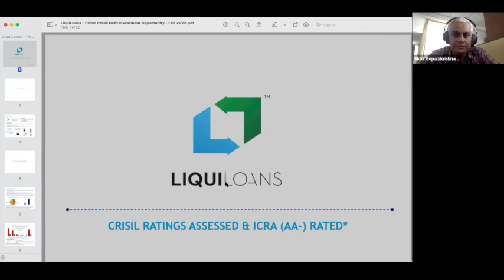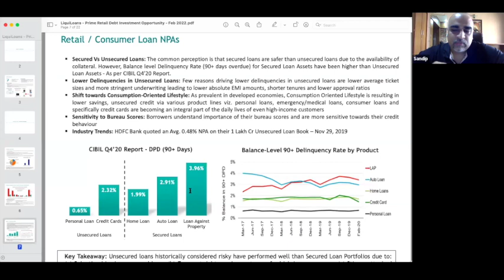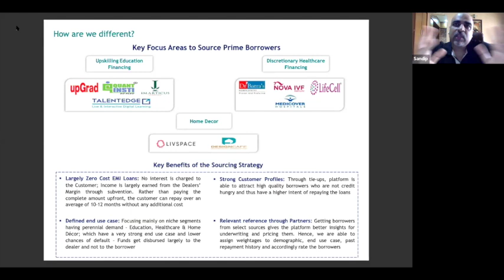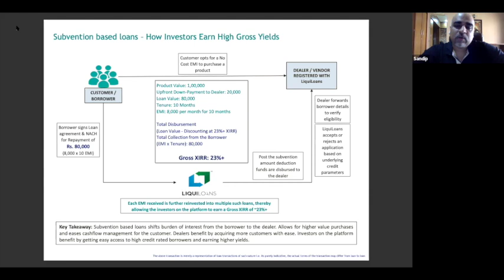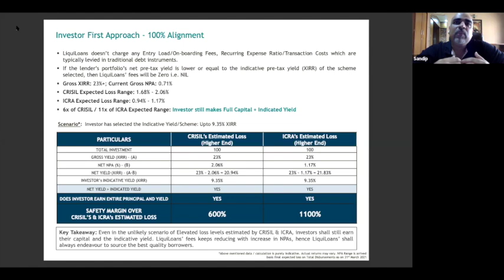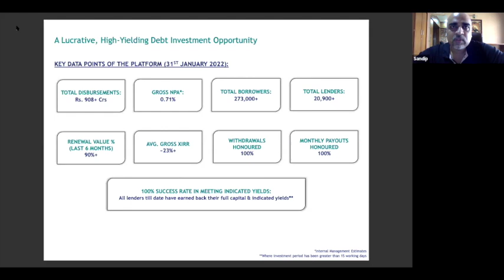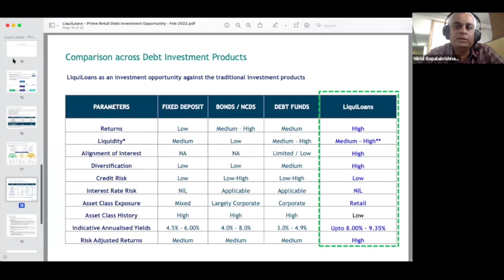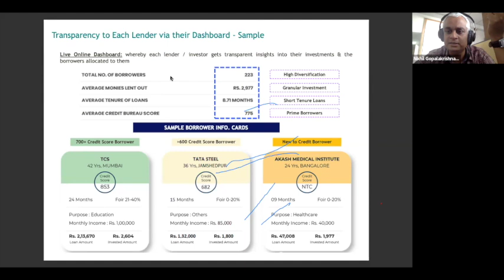An Alternative Investment for FD - Peer to Peer Lending